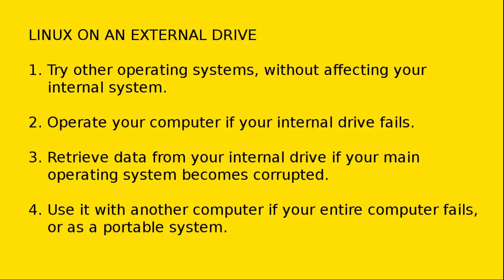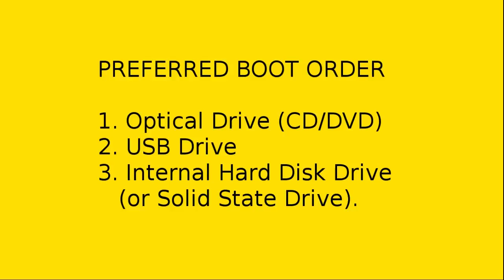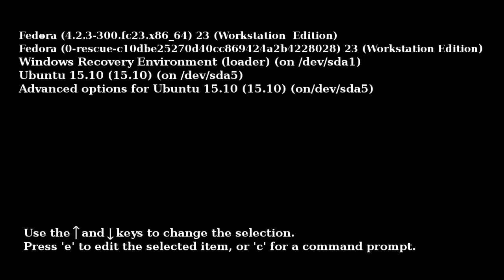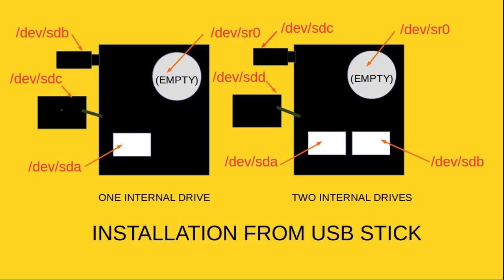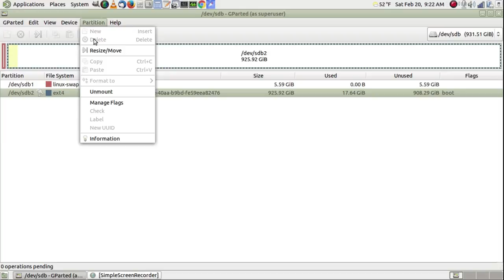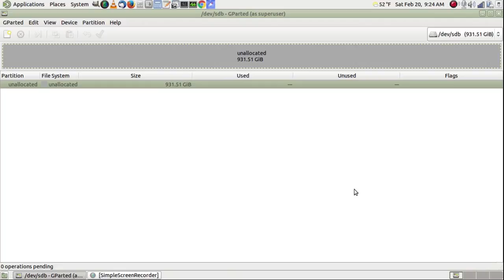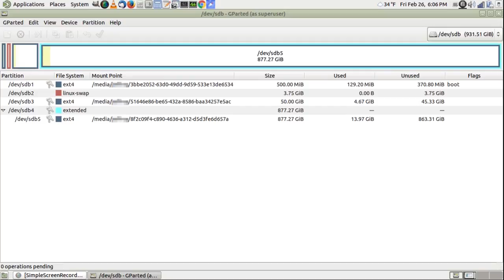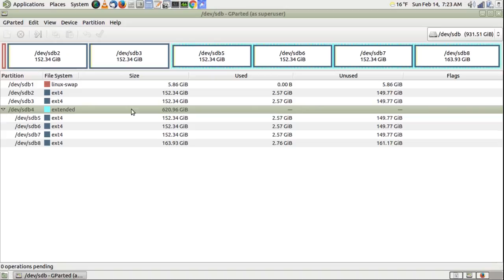Linux on external drives - a general approach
General approach to using Linux on external drives